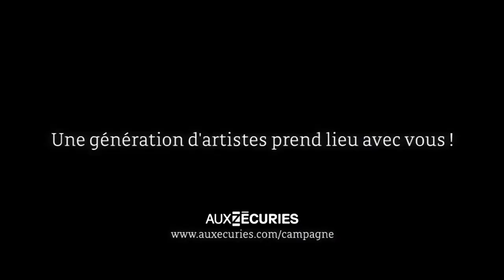Levée de fonds Aux Écuries - Sylvain Bélanger, le son 1/6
Les Écuries ont besoin de vous !
Capsule imagée de l'importance de l'équipement dans un théâtre. Premier point : l'amplification du son.

Réalisation vidéo : Alexis Chartrand